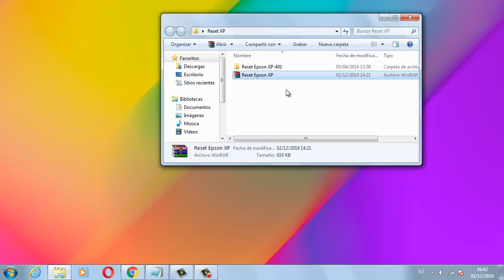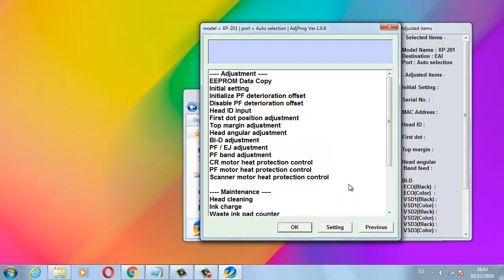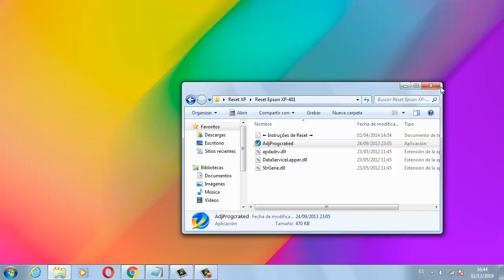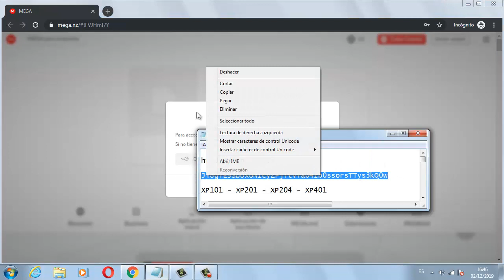Como Resetear el Contador de Almohadilla de Tinta EPSON XP101 XP201 XP204 XP401│RESET EPSON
Como quitar mensaje de almohadilla en impresora epson. Una almohadilla de tinta de la impresora esta casi al final de su vida util.